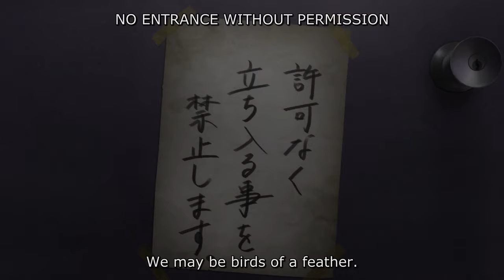PERSONA 5 the Animation Se1 - Ep2 Let&#39;s take back what&#39;s dear... - Screen 03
PERSONA 5 the Animation Se1 - Ep2 Let's take back what's dear... - Screen 03